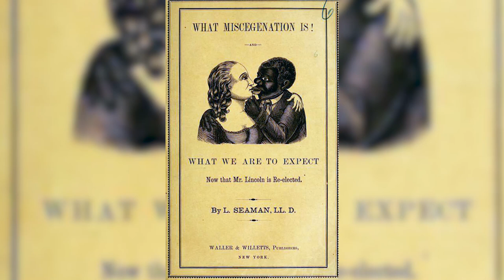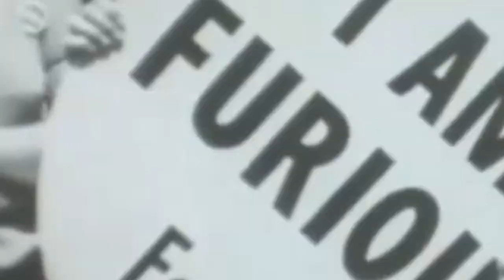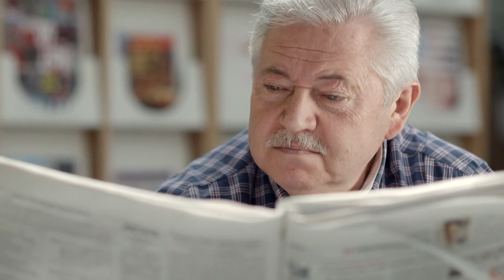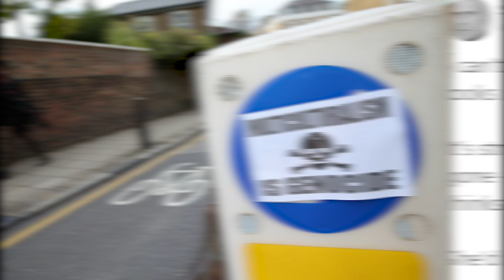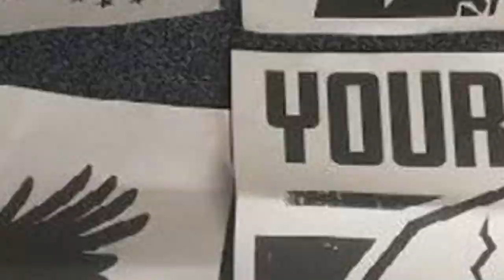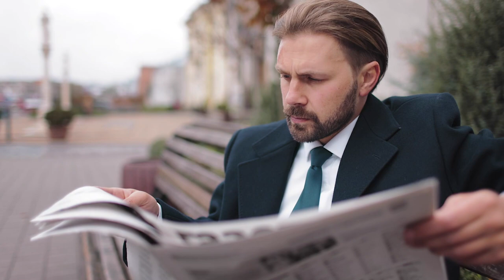Women and White Power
The White Power Movement of the 80s was not only motivated by racist resentment but a patriarchal backlash against progress made by women in recent decades. So, how does a consciously anti-feminist movement with strict patriarchal rulership incorporate their women members? What intersections of gender and racial oppression in America did they weaponize for their gain? Let's talk about it.

Also, if you liked this series, it's mostly an adaptation of Bring the War Home: The White Power Movement and Paramilitary America by Kathleen Belew, a great read.

0:00 Content Warning
0:17 Cold Open
1:34 Gender and Race
2:21 The Age of the Backlash
3:54 Women and Race War
5:50 Women in the White Power Movement
7:50 Sheila Beam
10:16 Weaponizzing Gender and Today's Racism